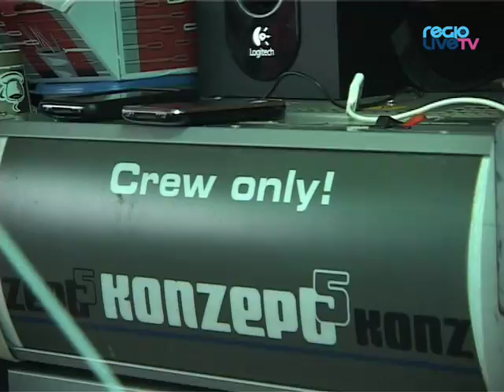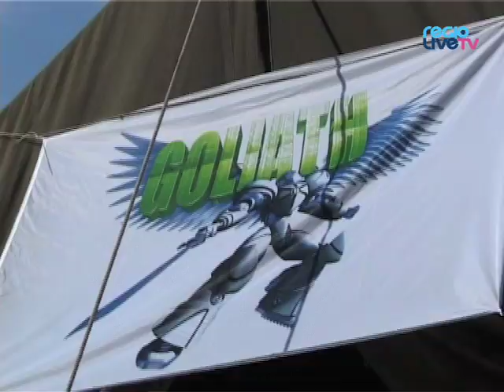Reto Porter: Unterwegs auf dem Heitere-Zeltplatz 2010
Anlässlich der Jubiläums-Ausgabe 20 Jahre Heitere Open Air Zofingen konnte es Reto Portner einmal mehr nicht unterlassen, dem Zeltplatz einen Besuch abzustatten. Erneut hat er unzählige aufgestellte Leute angetroffen - Open-Air-Feeling pur auf regiolive.tv.